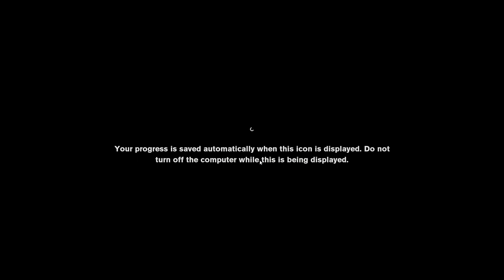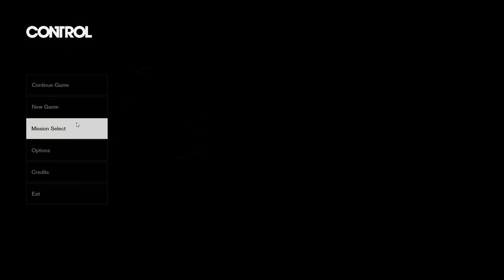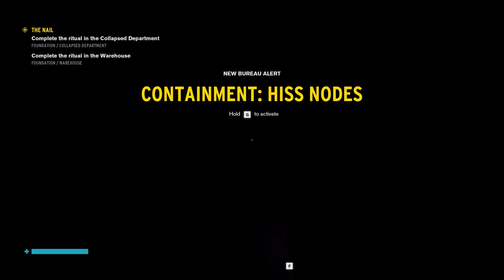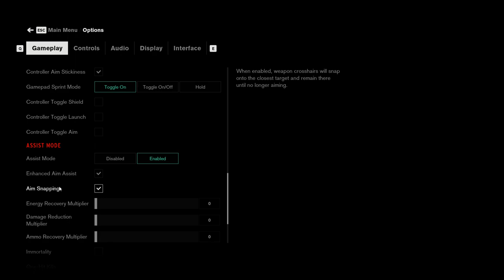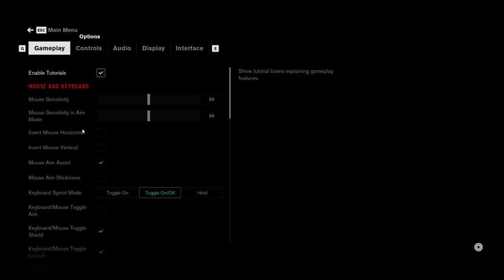Control || Story DLC Gameplay || Part-8